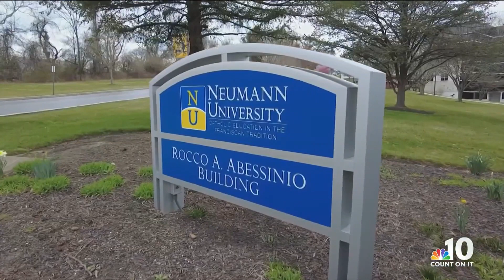'It's pushed me': Woman pursues her dream of working in health after leaving her native Turkey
Neumann University student Sumbul Kiroglu left her life in Turkey behind to purse a health care career in America. She spoke about what her journey means to her.